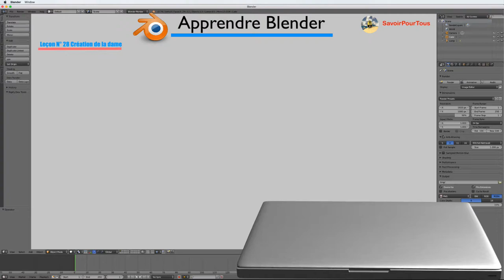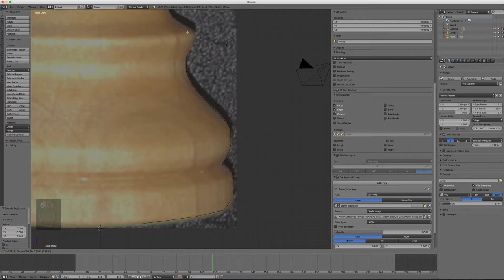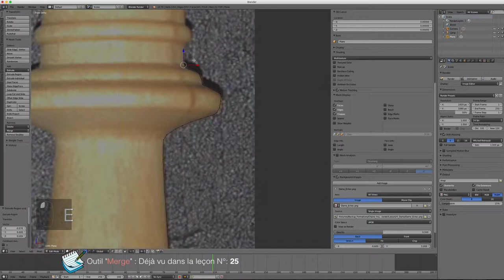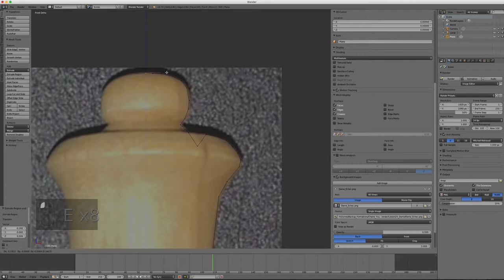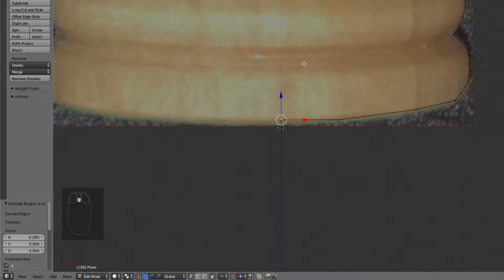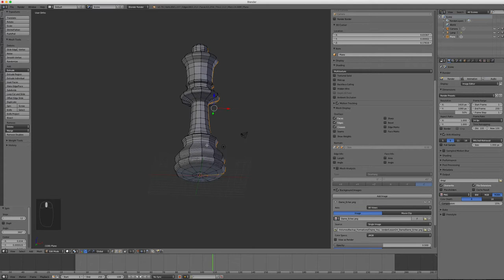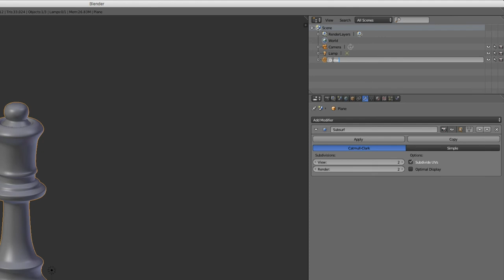Blender - 28 - TP Echecs Dame / Queen chess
Dans cette vidéo, nous allons voir la création de la pièce du jeu d'échecs, en l’occurrence on s'amusera à créer la dame.

Comme d'habitude vous pourrez récupérer le fichier source(blend) sur mon laboratoire à l'adresse suivante